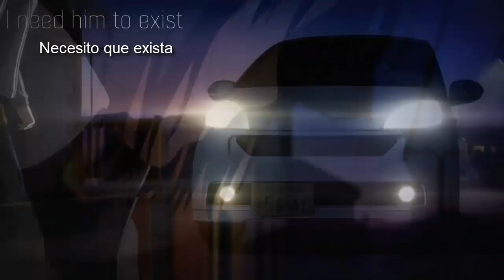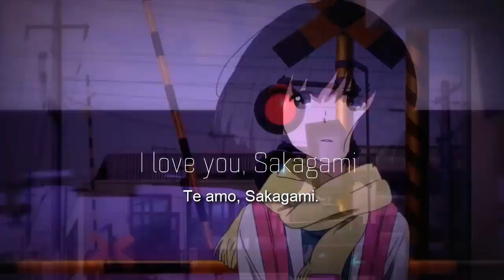Las Palabras Lastiman (asmv sub español)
Anime/s: Kokoro ga Sakebitagatterunda o Anthem of the Heart

Cancione/s: Sigur Ros